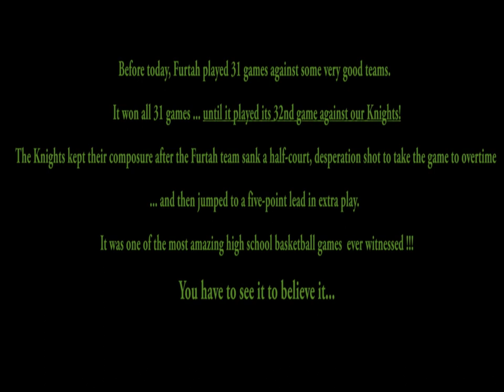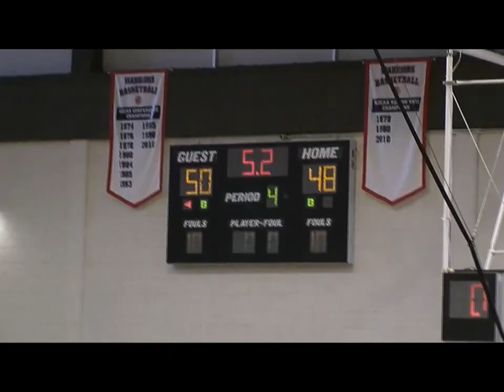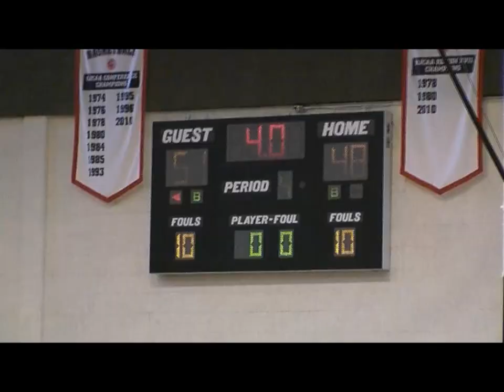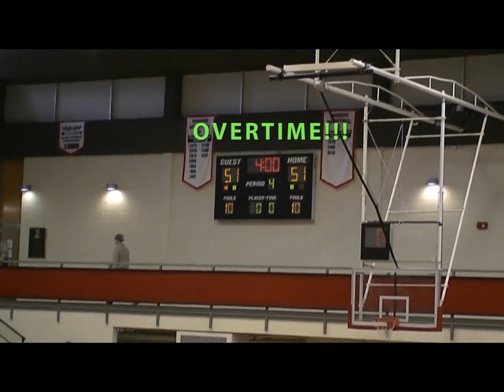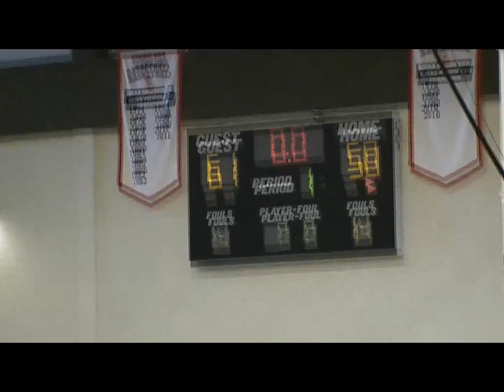Frederica Academy Knights vs Furtah Prep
2011-12 GISA State Tournament Quarter final game filmed Feb 18, 2012.